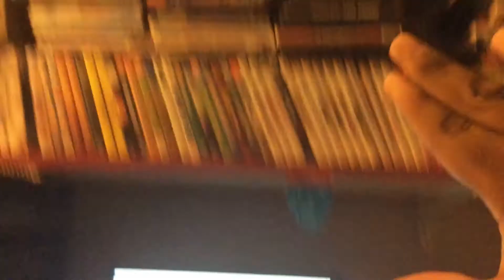ToonFamily ( Movie Version 6 )